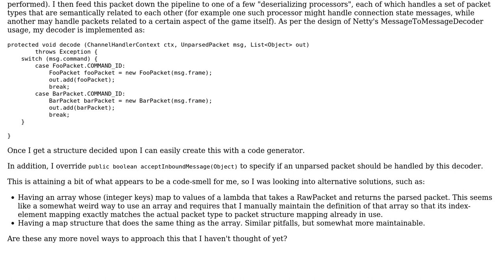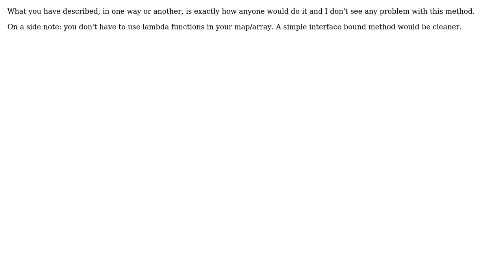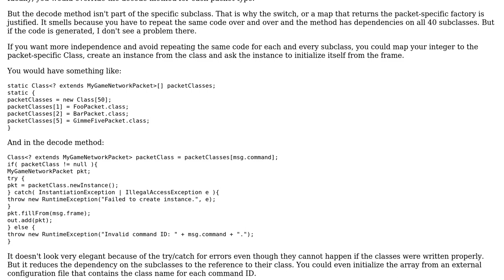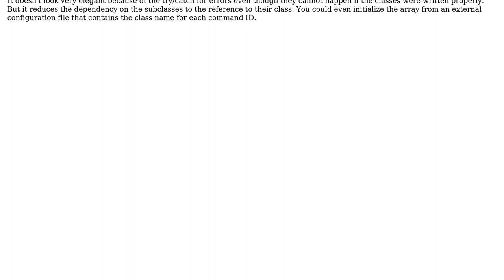Software Engineering: Handling multiple packet types in Java 8 (2 Solutions!!)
Software Engineering: Handling multiple packet types in Java 8

With thanks & praise to God, and with thanks to the many people who have made this project possible! | Content (except music & images) licensed under CC BY-SA | Music | Images & others | With thanks to user nanofarad user msrd0 user lots of crisps user Florian F and the Stack Exchange Network Trademarks are property of their respective owners. You are responsible for your own actions.